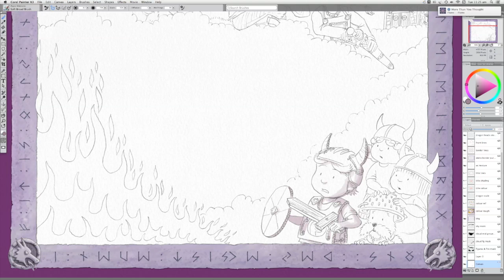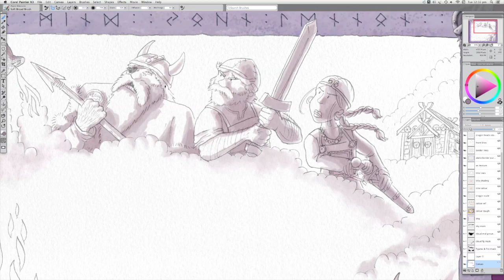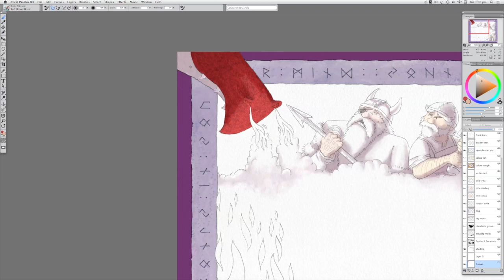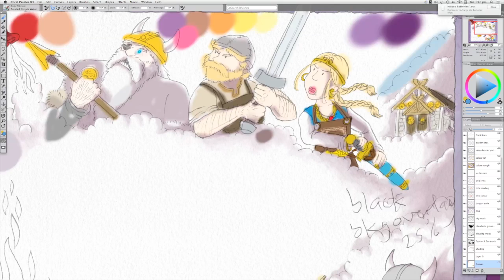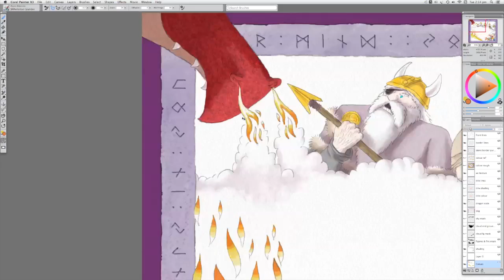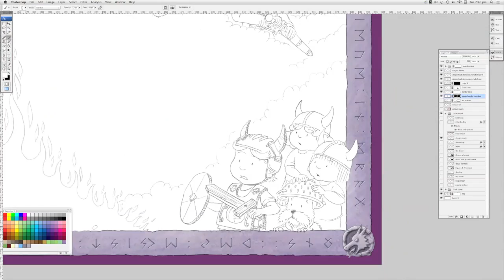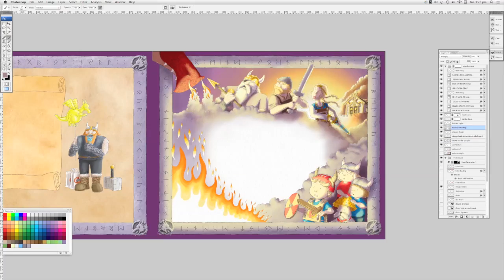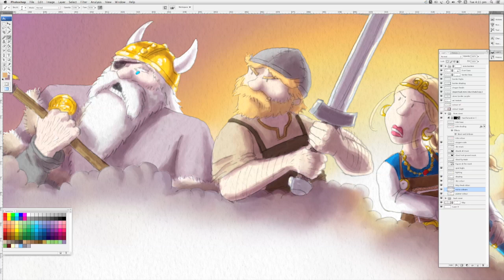The Last Viking Returns cover timelapse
Here is your first look at the cover of 'The Last Viking Returns', the sequel to the award-winning children's book 'The Last Viking'.

Josh is as brave as a Viking warrior. And not much can scare a Viking. But the two littlest Vikings are going berserk. They think they're invincible, and that spells trouble!

When Pop takes the family to Viking World, Josh finds out just how far he'll go to keep them safe.

THE LAST VIKING RETURNS
Written by Norman Jorgensen
Illustrated by James Foley
Published by Fremantle Press, 2014